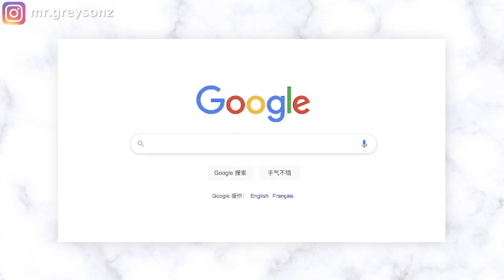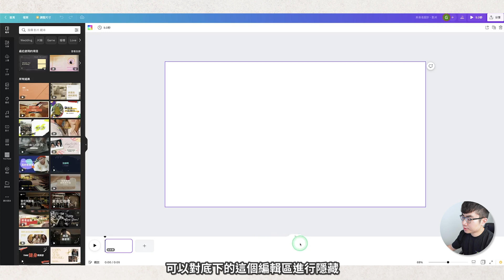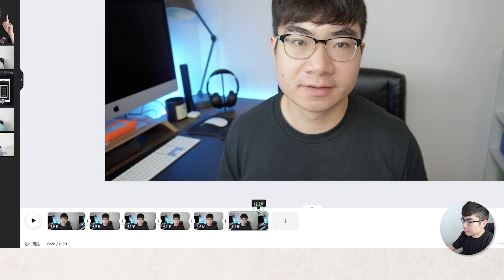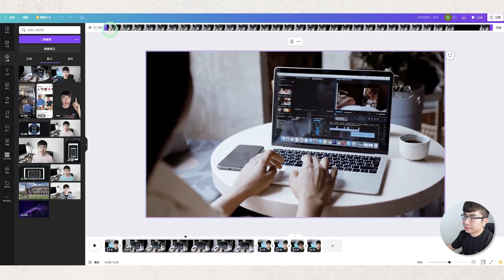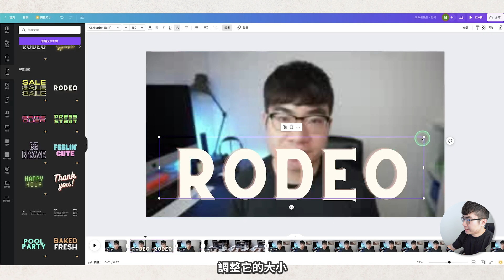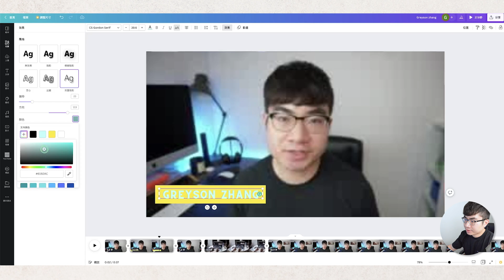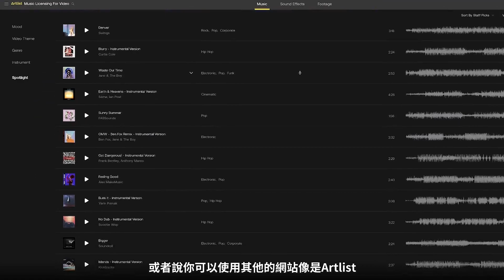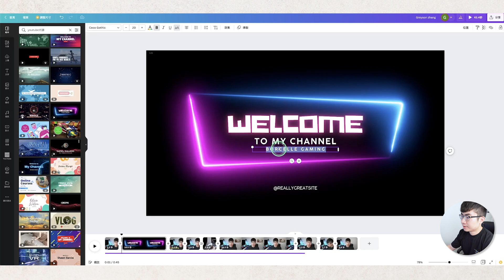【Canva的影片剪輯功能原來那麼強大！】Canva新手影片剪輯教程2022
Canva不僅是好用的平面設計工具，現在它的影片剪輯功能也越來越強大了。即使你沒有影片剪輯的經驗，你用Canva也能夠很好的幫助你剪輯完成一部精美的影片。今天這期影片是最新的Canva影片剪輯教學，我會介紹Canva影片剪輯的界面，基本操作，以及一些實用技巧去幫助你剪出更好看的影片。